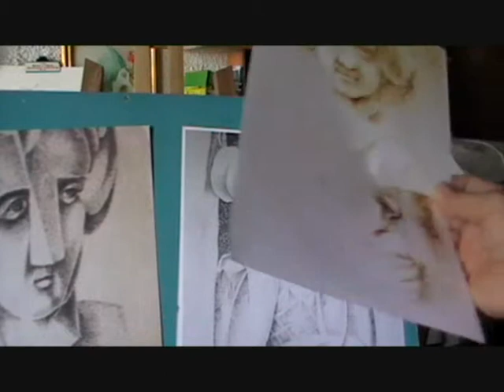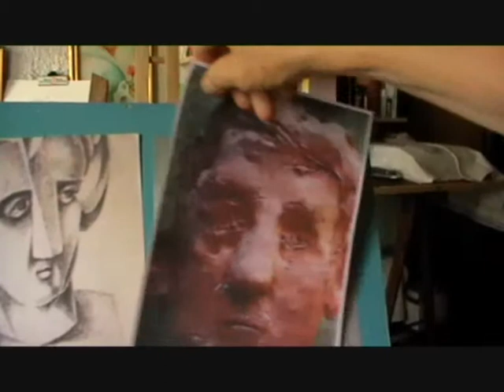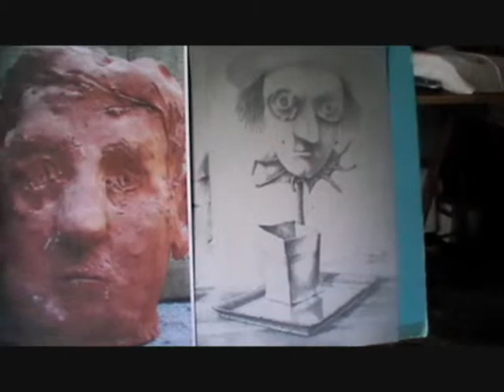des pages de travaille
point a point